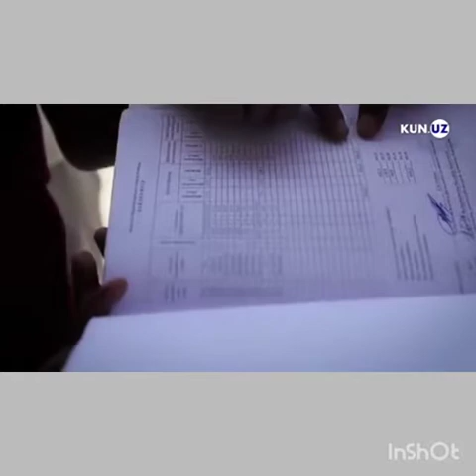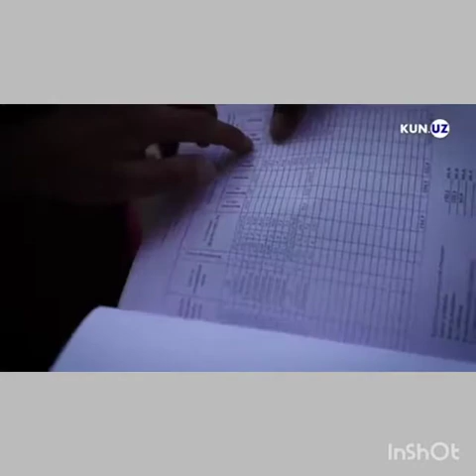ПИСКЕНТ ТУМАНИ АХОЛИСИ НЕМАЛАРДАН НАРОЗИ.